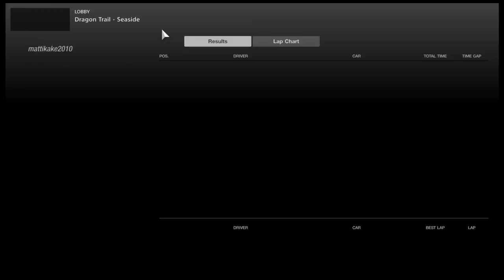Gran Turismo™SPORT last to first challenge #331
Ruined by an asshole